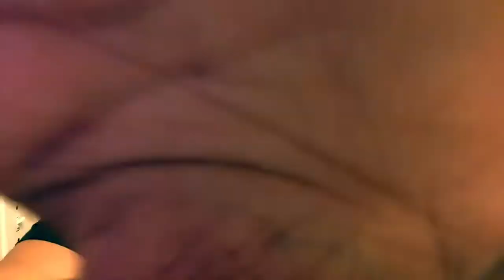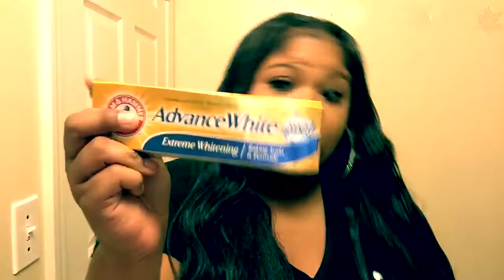WHAT KIND OF GUYS DO YOU PREFER? 🤢😍🙎🏾‍♂️👔👞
Hey LLKoolGang 🤪❤️😘 what’s good??? I hope you all enjoy this video or whatever !! Because I sure had so much fun making it for y’all !!!